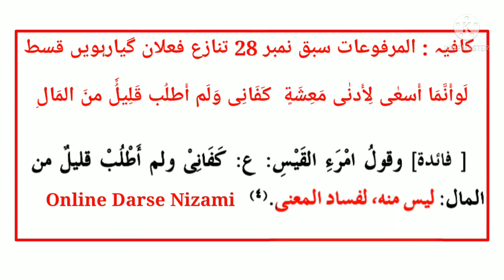Kafia | Almarfoohat || Lesson No 28 In Urdu | Hindi By Online Darse Nizami